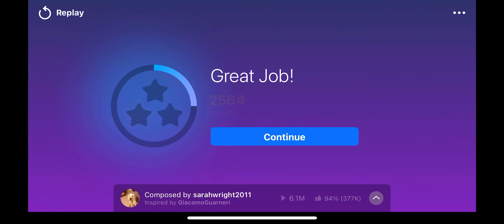Magic Piano Smule: House Of the Rising Sun- Hard (3 stars perfect)